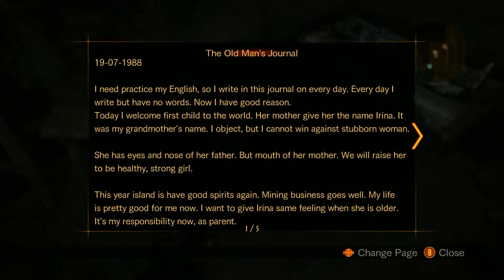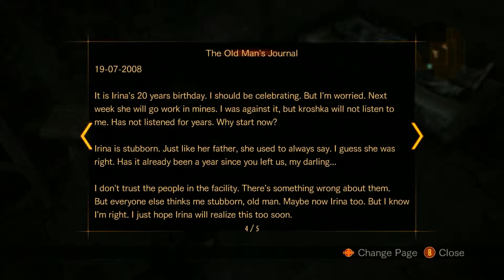The Fear Outbreak (Let's Play Resident Evil Revelations 2) (Ep.3) Part 25 And we're back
After that weird screen thing we're return. It also took me a day to fix it :P